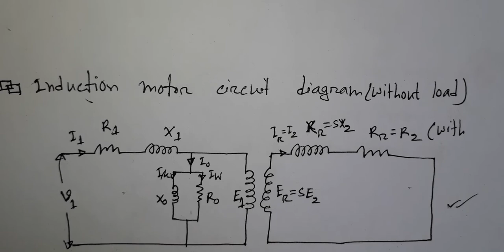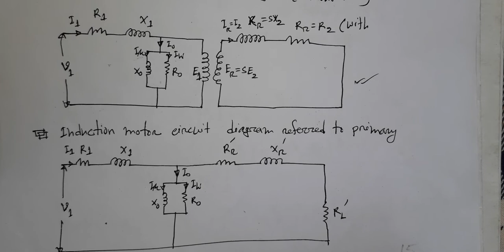Circuit diagram of induction motor (Part - 2)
Semester- 6th ET